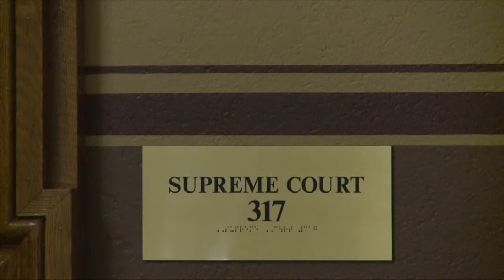Indiana's 2nd Female Supreme Court Justice Publicly Sworn In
Full Story WTIU's Shameka Neely reports on the appointment of Loretta H. Rush to the Indiana Supreme Court.